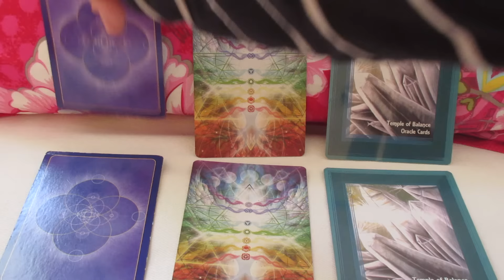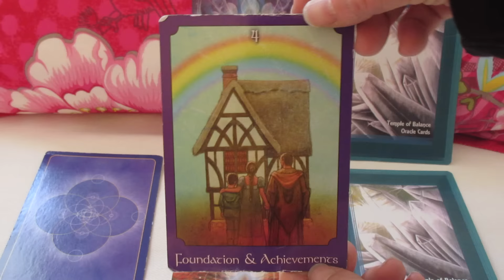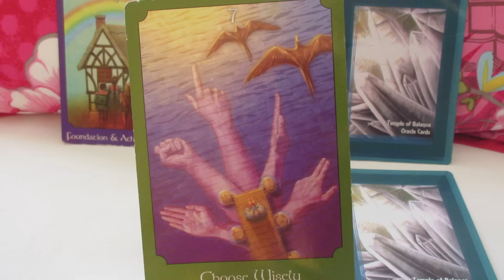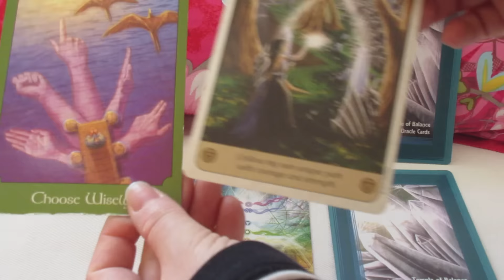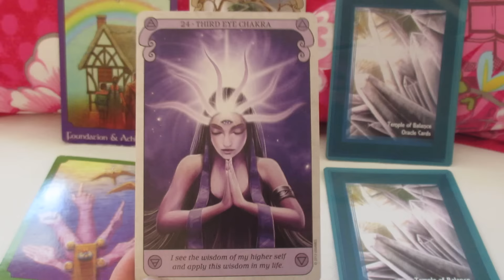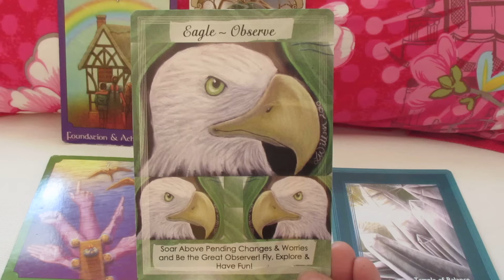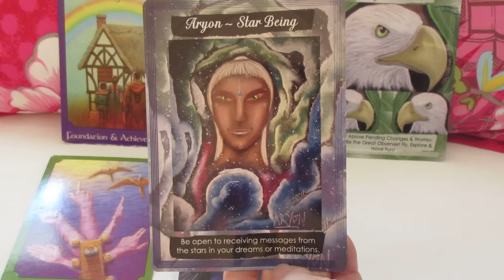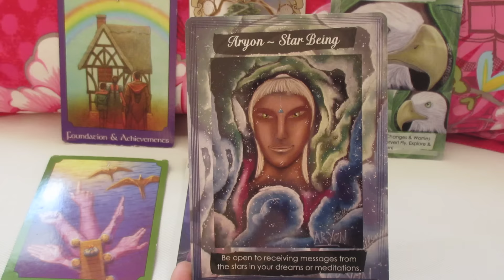Engel Orakel der Woche vom 02. bis 08. November 2015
// Wichtige Führung zu Lebensfragen durch dein Höheres Selbst
In der kommenden Woche geht es darum, Sicherheit, Stabilität und Verwurzelung, eine gesunde Basis für unser Leben nicht nur im Aussen zu suchen, sondern mehr und mehr nach Innen zu horchen, wie wir unseren individuellen Weg weiter gehen wollen. Botschaften und Visionen übermittelt durch das 3. Auge können hier hilfreich sein. Verbindungen mit eurem Höheren Selbst sind jetzt wichtig, damit ihr gut geführt werdet und Verbindung zu eurer Sternenfamilie im Universum bekommen könnt, wenn ihr dafür offen seid.